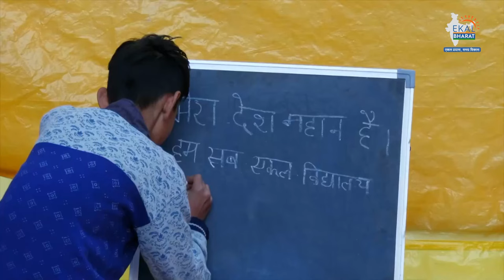Ekal School से संभव हुआ, झारखंड से U17 Women's Football Team captain का सफर! | Astam Oraon | INDIA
अष्टम  उरांव.. ये सिर्फ एक नाम नहीं बल्कि पहचान है... ये पहचान है कामयाबी की... मेहनत की.. लगन की... और दुनिया पर छा जाने के अपने जूनून की..अष्टम भारत की अंडर -17 फुटबॉल टीम की कप्तान रहीं हैं और अब भारतीय महिला फुटबॉल टीम का हिस्सा हैं ...